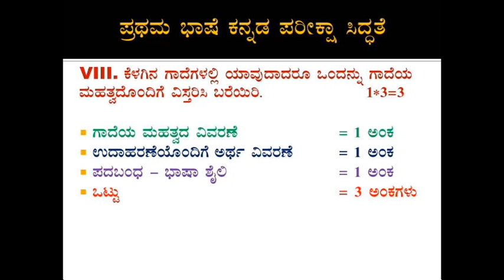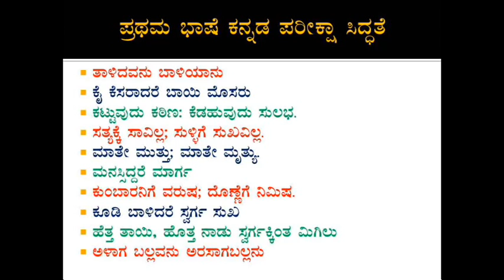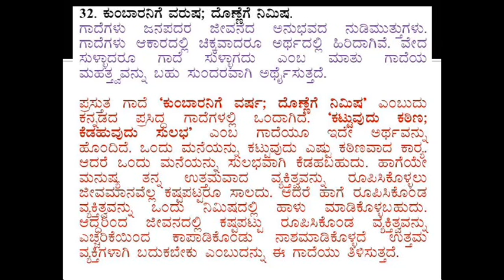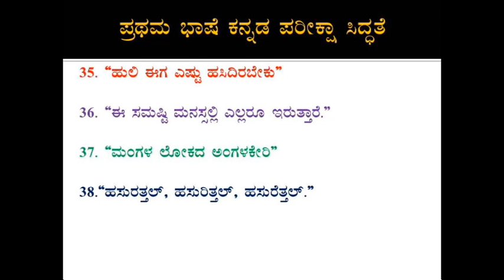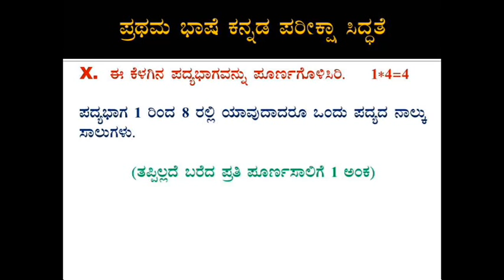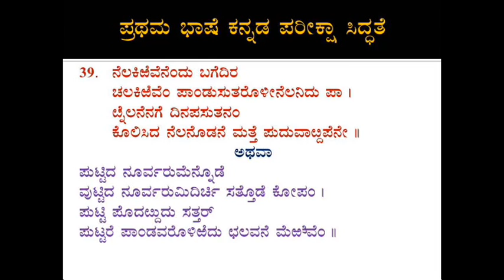KANNADA : EPISODE 2